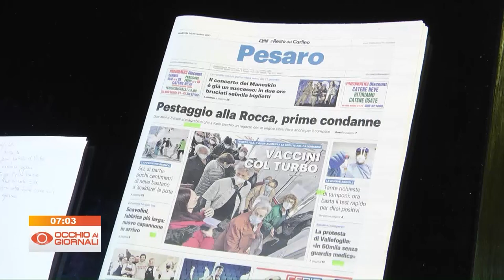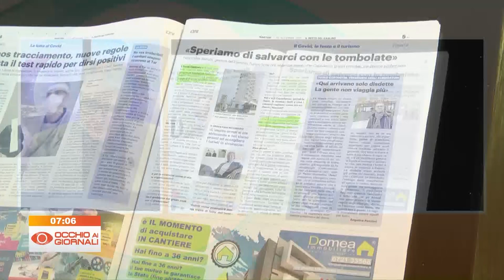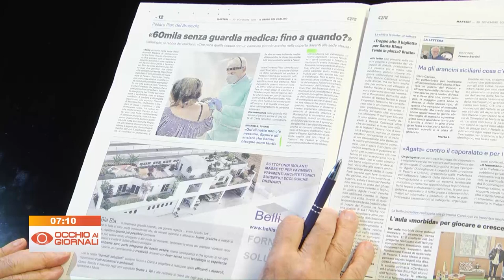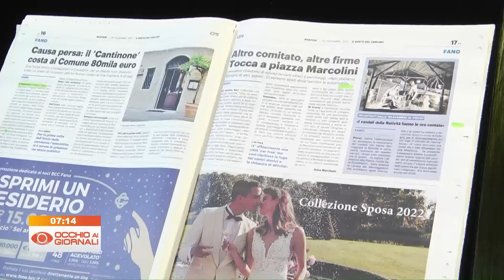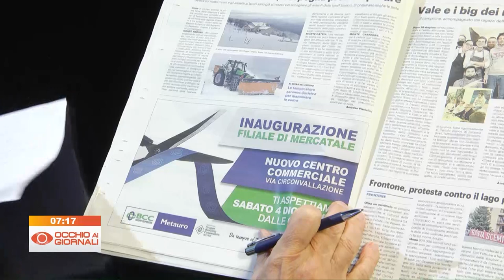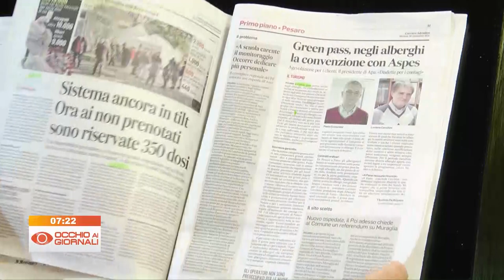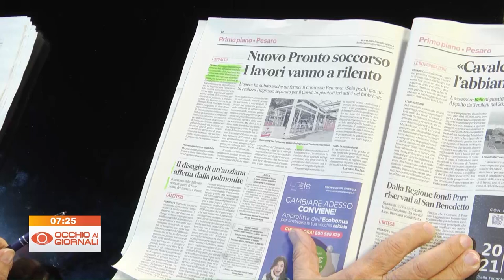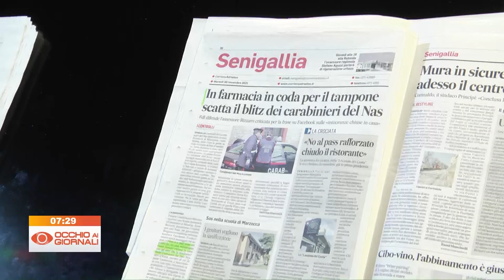Occhio ai Giornali 30 novembre 2021